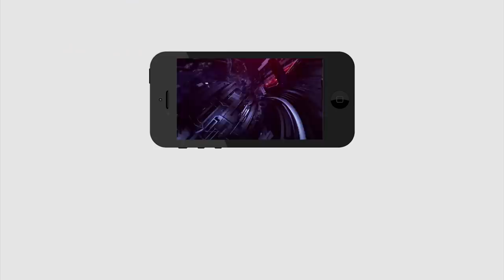Today Headlines | 6 Minutes 30 Headlines | 6 నిమిషాల్లో 30 వార్తలు | PDTV News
ఎవరూ ఊహించని విధంగా జగన్ డెసిషన్